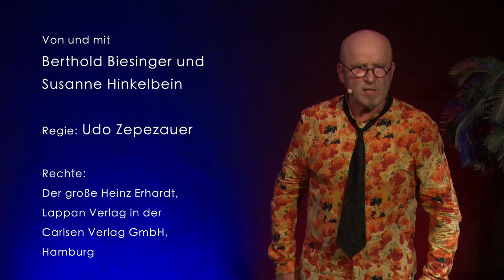HINTER EINES BAUMES RINDE - TRAILER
Heinz Erhardt mit viel Musik
Das altbewährte Duo Susanne Hinkelbein und Berthold Biesinger präsentiert einen Abend der Sprachkunst, Wortakrobatik und Freude am verbalen Sinn für Unsinn. Begleitet von Rittersmännern, Schelmen, Schelminen, Fata- und Mutta-Morgana und wilden Tieren. „Die Augen sind nicht nur zum Sehen, sind auch zum Singen eingericht‘ – wie soll man es denn sonst verstehen, wenn man von Augenliedern spricht“. Mit Liedern und Klavierkompositionen von Heinz Erhardt.

Infos:
Von und mit: Berthold Biesinger und Susanne Hinkelbein I Regie: Udo Zepezauer I Rechte: Der große Heinz Erhardt, Lappan Verlag in der Carlsen Verlag GmbH, Hamburg I Premiere: 1. April 2022 IDauer: ca. 80 Minuten, ohne Pause